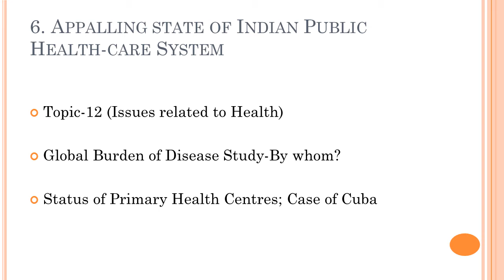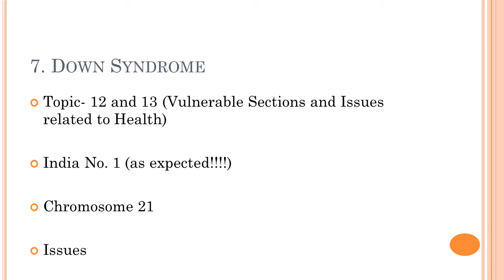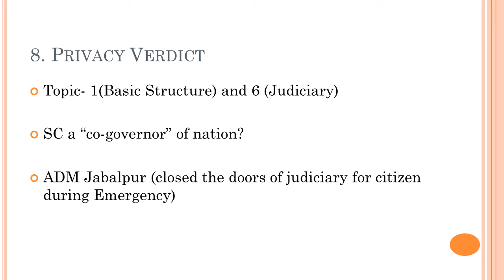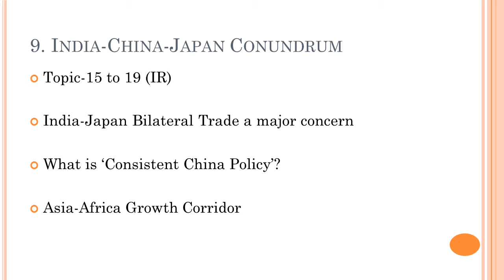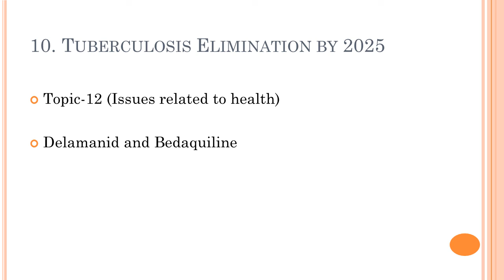TB elimination by 2025 | India-China-Japan Conundrum | Public Health-Care System | GS Mains Paper 2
Topics Discussed:
a)Indian Public Health-Care System
b)Global Burden of Disease Study
c)Down Syndrome
d)Chromosome 21
e)Privacy Verdict and ADM Jabalpur
f)India-China-Japan Conundrum
g)Consistent China Policy
h)Tuberculosis elimination by 2025
i)Delamanid and Bedaquiline